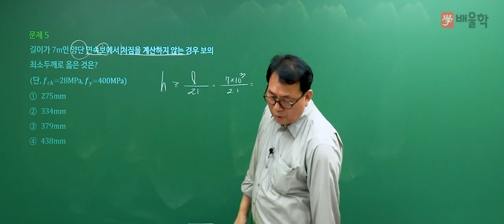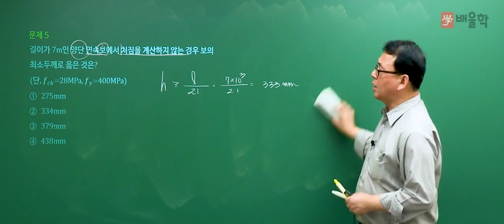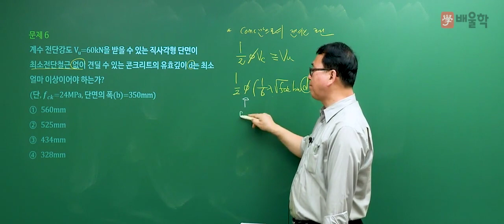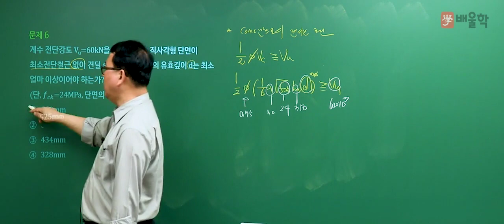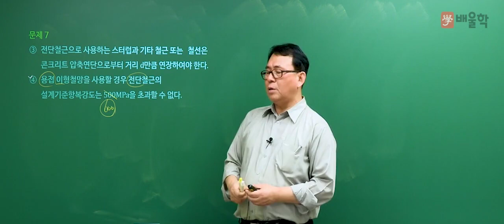[토목기사 필기] 2018년 3회 필기 기출 풀이 / 4과목. 철근콘크리트 및 강구조 3 - 장성국 교수님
[토목기사 2018년 제 3회 필기 기출풀이 / 4과목. 철근콘크리트 및 강구조 3 - 장성국 교수님]

믿고 듣는 배울학 장성국 교수님의
2018년 3회차 토목기사 필기 4과목. 철근콘크리트 및 강구조 기출문제 해설 강의!